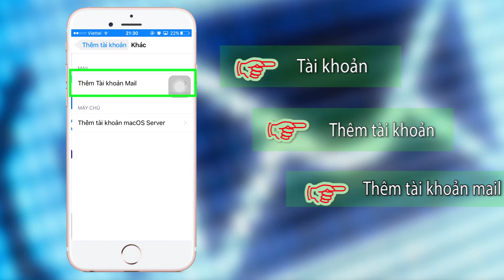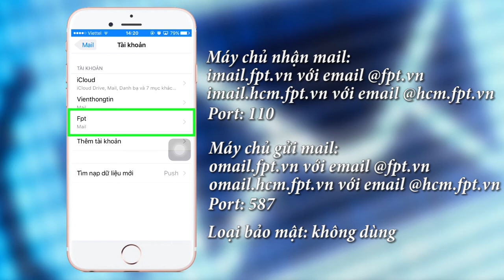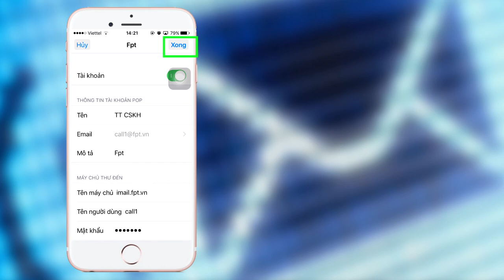Hướng dẫn cài đặt Email trên điện thoại IOS POP3